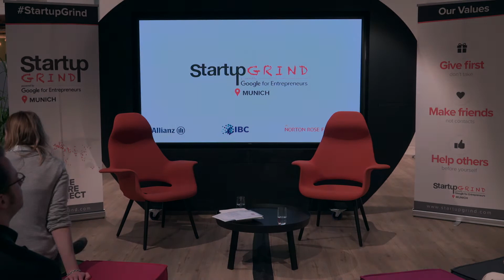Entrepreneurship for Inmates - Maren Jopen (CEO of Leonhard) at Startup Grind Munich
Her multiple-award winning program Leonhard | Unternehmertum für Gefangene (“Entrepreneurship for Inmates”) helps prisoners build small businesses and provides them with a second chance for self-accomplishment and a successful road to entrepreneurship!